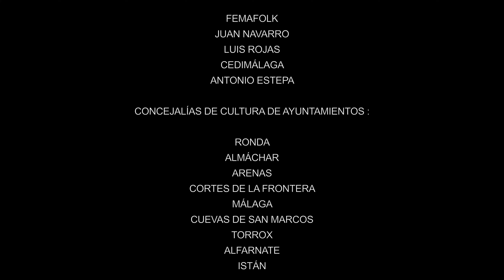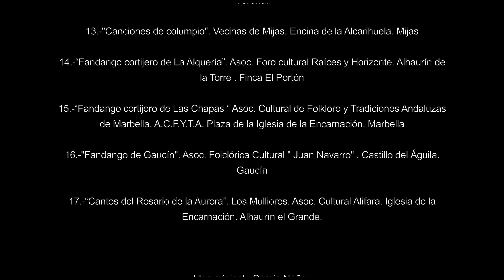20- “Cantes de Trilla” Francisco Antonio Martín Aguilar Asoc de vecinos “El Detalle” Málaga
Producción Atlántida Music ©
Promueve Área de Cultura Diputación de Málaga
Dirección e Idea Original Sergio Núñez
Coordina Femafolk